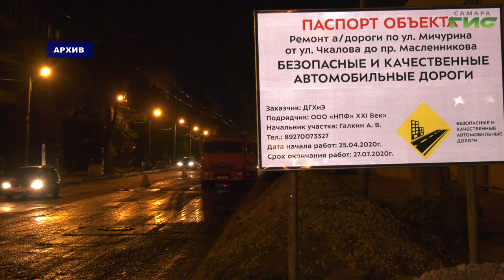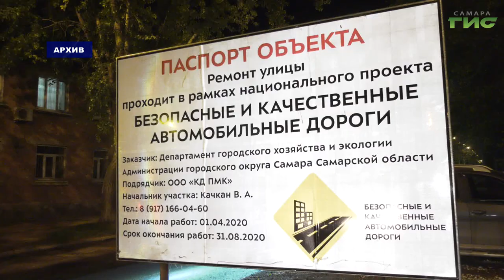Свыше 50 километров дорог в Самаре привели в порядок в этом году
Свыше 50 километров дорог в Самаре привели в порядок в этом году. Работали без перерывов днем и ночью. Благодаря чему получилось сделать больший объем работ, чем намечалось. Масштабные преобразования замечают и самарцы, и гости города. Большую часть дорог отремонтировали благодаря нацпроекту "Безопасные и качественные автомобильные дороги". Об итогах дорожно-строительных работ 2020 года расскажет Мария Левина.